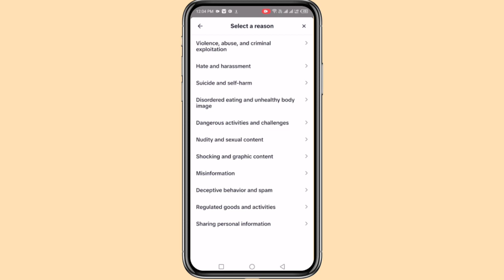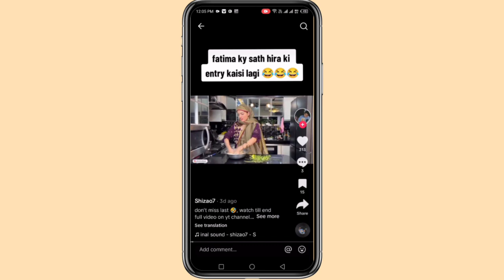How to report Tiktok Account 2023 || How to report someone tiktok account & video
how to report a problem in tiktok
how to report account on tiktok
how to report on tiktok
how to report on tiktok in hindi
how to report tik tok video,how to report tiktok account